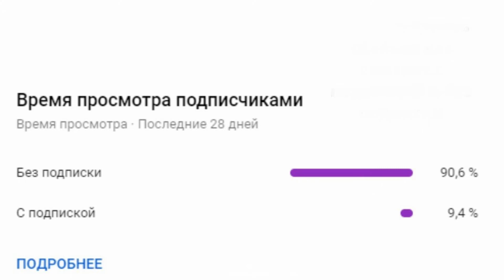ОШИБКА ПРОТИВНИКА(2 ЧАСТЬ).Escape from Tarkov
Привет Друг  Мня Зовут Андрей , Мне 33 Года.
!И я ТарковчанинЦель моего Игрового канала передача положительных эмоций,здесь Вы почувствуете домашнюю атмосферу и приятное общение
Так что друг , приноси бутерброды или горячие пельмешки , и приятного тебе просмотра...